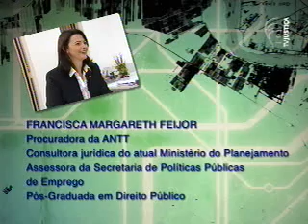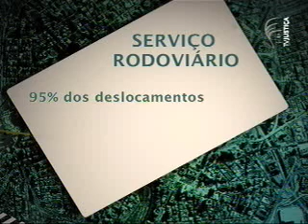Carreiras - procurador da ANTT (1/3)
Esta edição do programa Carreiras, da TV Justiça, aborda a área do direito em transportes. A procuradora federal Francisca Margareth Feijor, da Agência Nacional de Transportes Terrestres (ANTT), explica como é prestada a assessoria jurídica nessa área. Ela revela que não há uma especialização no direito de transportes e que isso só acontece a partir da distribuição de magistrados pela Advocacia-Geral da União (AGU). Feijor ainda conta que sua especialização ocorreu de maneira progressiva com a leitura de livros de direito administrativo e da Constituição Federal. Ainda neste vídeo você confere todas as áreas de atuação jurídica em transportes e como é aplicado o direito nesse ramo.